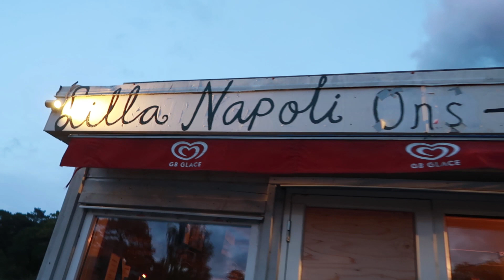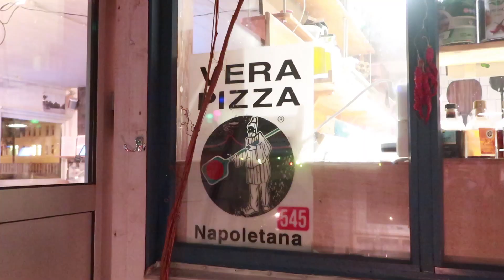MAMMA VISSTE INGENTING! Överraskning på västkusten | Vlogg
TACK SÅ MYCKET för att du tittar!

Jag bokade spontant en resa hem till familjen på västkusten och kokade ihop en plan med pappa att överraska mamma. Hur tycker du att vi lyckades?

➳Det skulle göra mig jätte glad om du gav en TUMMEN UPP och PRENUMERAR! ♡♡♡